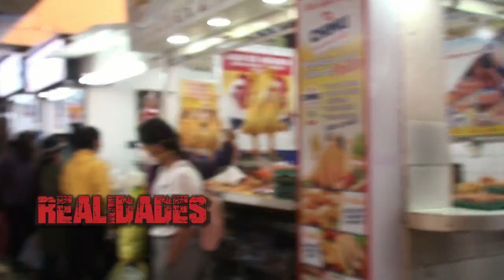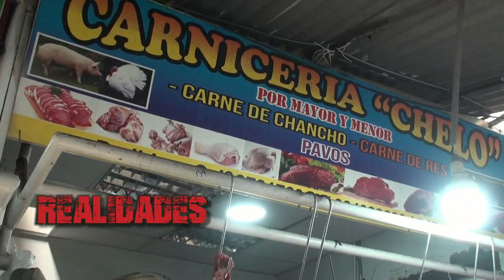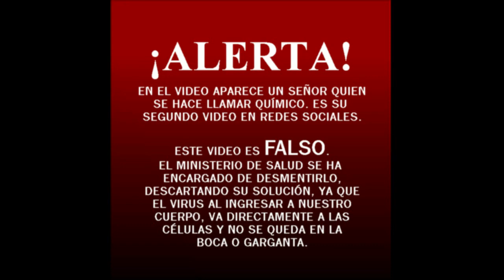REALIDADES PROGRAMA EMITIDO EL 06/04/2020 EN 3 CANAL ANDINO (CABLE ANDINO) DE HUARAZ.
En esta edición entrevistamos a la prefecta regional de Ancash Abogada Eunice Dextre, A Daniel Reeves presidente de la mancomunidad municipal Huarac (gestores del SAT Sistema de Alerta Temprana), Hacemos una nota desde el mercado central en el día de compras de las mujeres, también una entrevista al Coronel PNP Huatuco (Jefe de la Región Policial) y al Abogado y Notario Victor Hugo Estacio sobre las dudas de la población acerca de la suspensión de garantías y derechos, producto del estado de emergencia.

ADEMÁS: Incluimos los videos (que fueron primicia) del momento en que el paciente "cero" de COVID 19 en Huaraz es dado de alta y abandona en ambulancia la clínica en donde recibió el tratamiento.